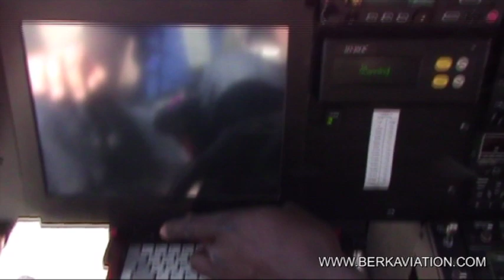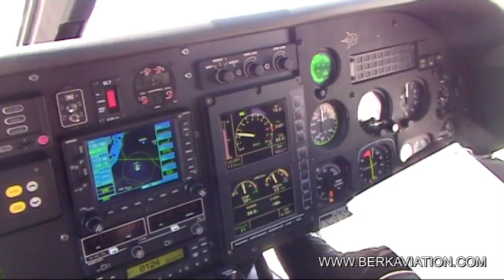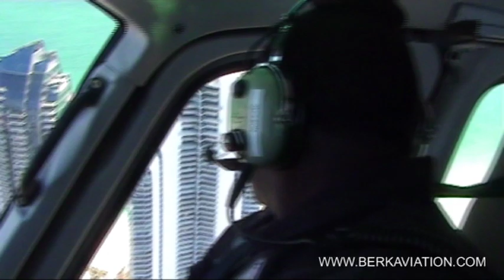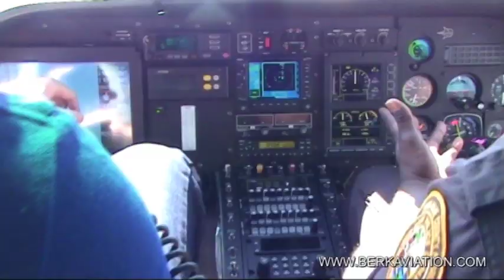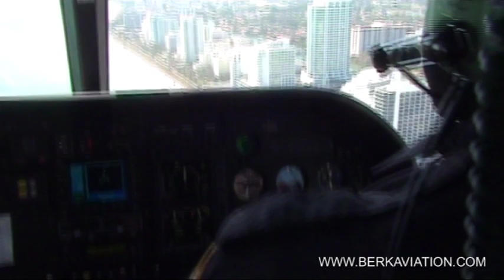Miami Dade Police Helicopter ridealong (1/2)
Part 1 of 2. Miami Dade Police Aviation Unit, helicopter ridealong over the Miami Dade area. Takeoff and landing from Opa Locka Airport. AS-350B-3 N806MP. Berkaviation on facebook